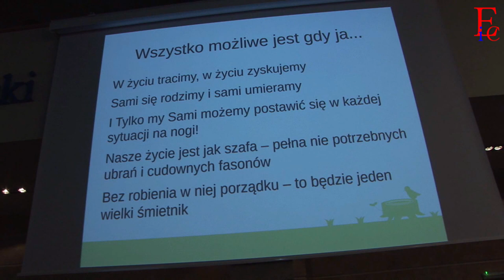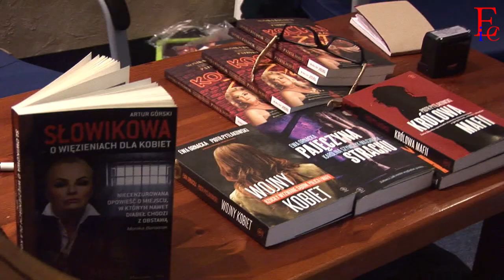Arena Kobiet vol. 6 - Szczecin - relacja z imprezy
Tym razem podczas Areny Kobiet zgromadzone w auli Wydziału Humanistycznego Uniwersytetu Szczecińskiego Panie mogły wysłuchać aż czterech prelegentek: o roli psychoterapii opowiadała Pola Szarwiło-Węgielska; o tym jak poradzić sobie z kredytem w CHF mówili: mec. Monika Olędzka i Paweł Trochonowicz; lek. Ewelina Dymkowska przybliżyła temat zabiegów z użyciem toksyny botulinowej; o nowej książce opowiedziała w rozmowie z Niną Kaczmarek Monika Banasiak. Zajrzyjcie do relacji ;-)